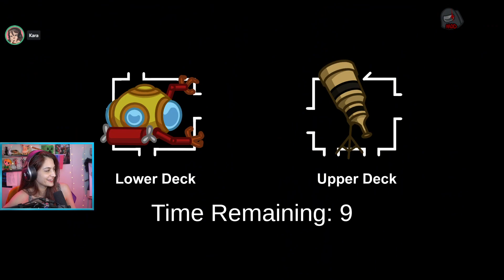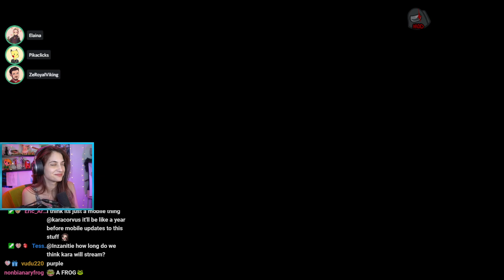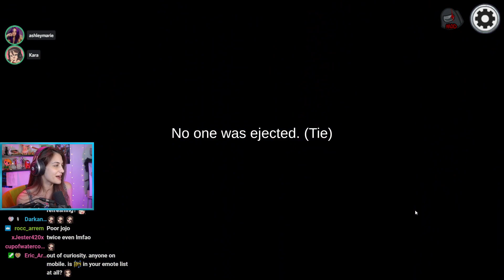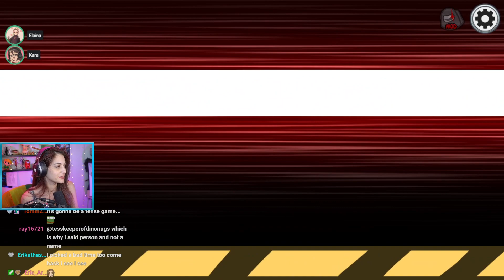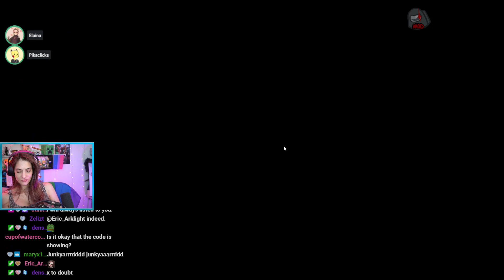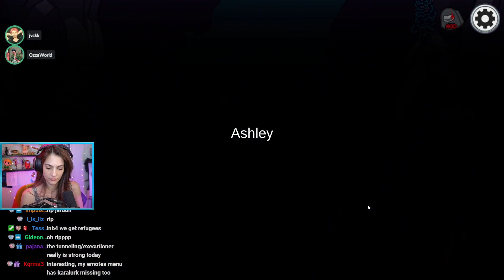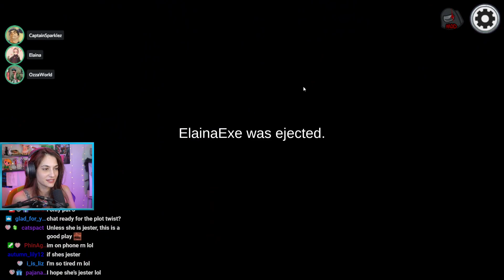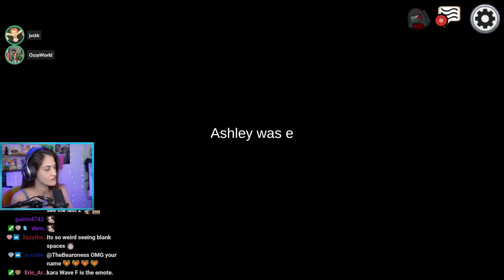SUBMERGED Among Us w/ CaptainSparklez, Ze, Ozza, Jojo, Jvckk, and others